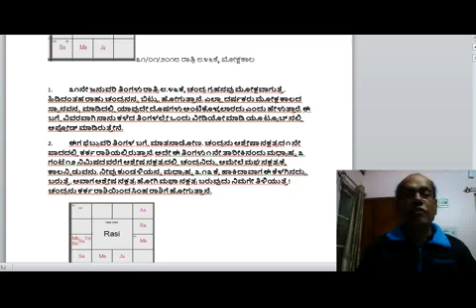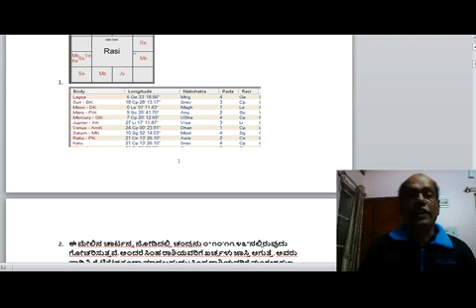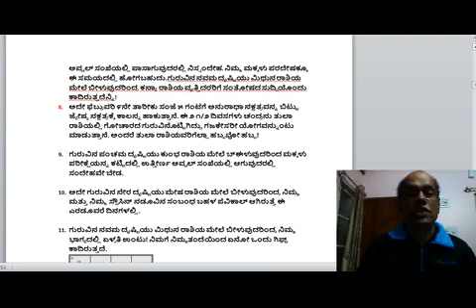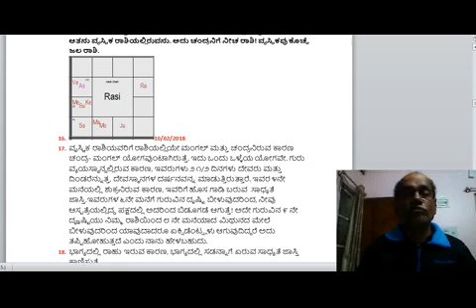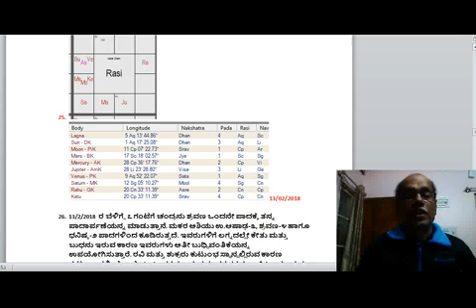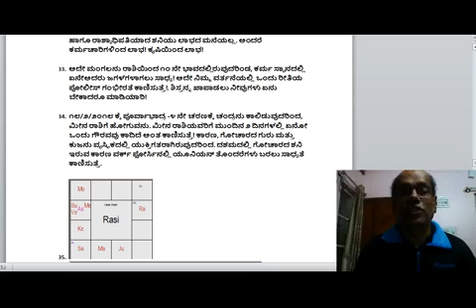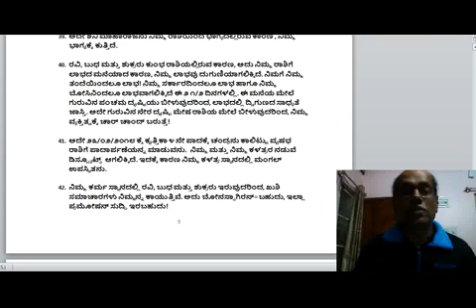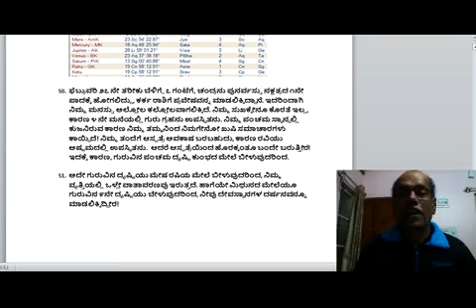ಫೆಬ್ರುವರಿ ತಿಂಗಳು ನಿಮಗೆ ಹೇಗೆ ನಡೆಯುತ್ತೇ ಅನ್ನುವುದನ್ನ ನೋಡೋಣವೇ